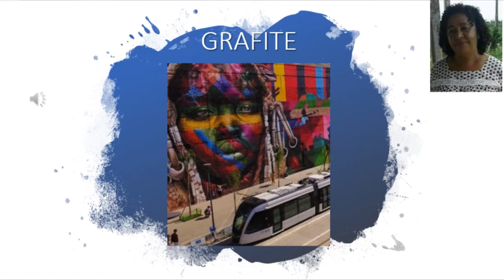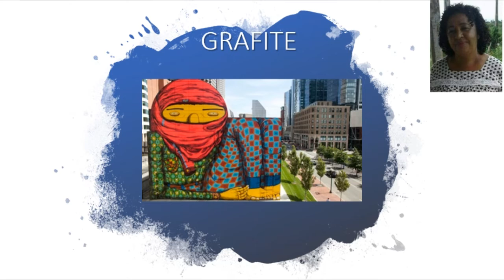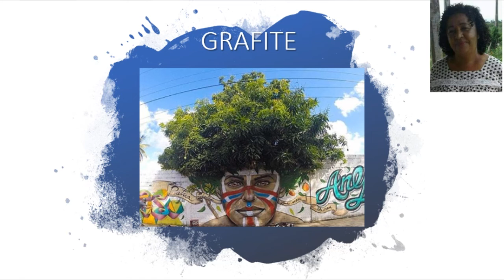Artes - Aula 1 - 6°/7° Ano - (29/03 á 02/04) - Uma forma de expressão da arte urbana.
Artes - Uma forma de expressão da arte urbana.                                                                                                                                            Esta aula faz parte da Programação Semanal do Ensino Remoto da Rede Publica Municipal de Ensino de Itabaianinha 2021.